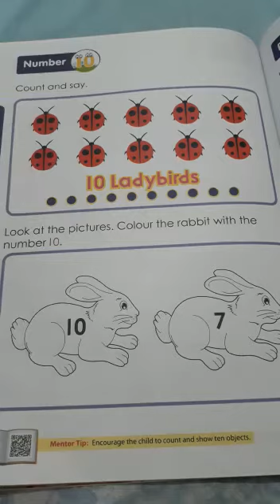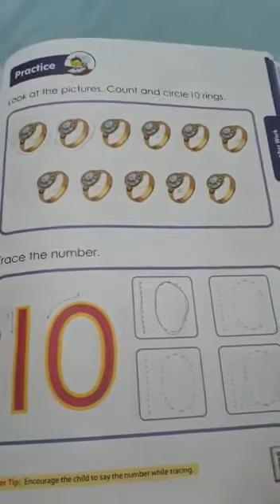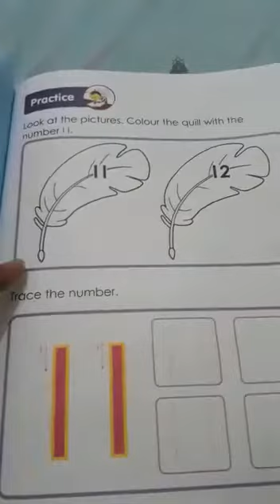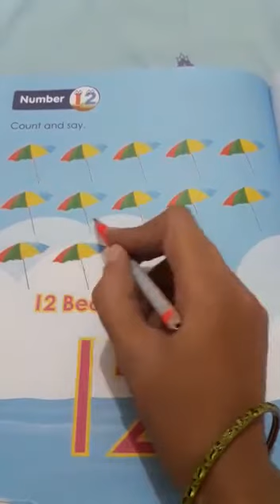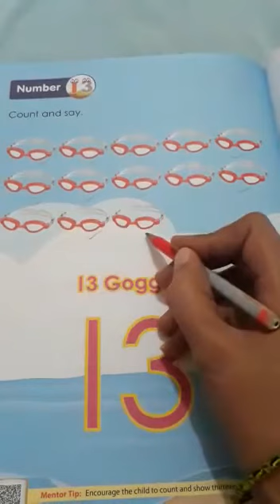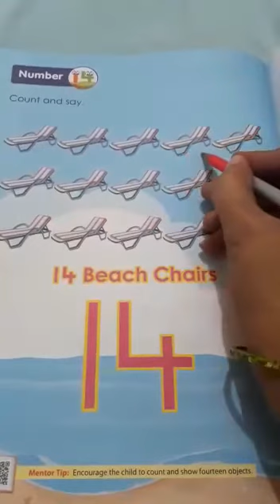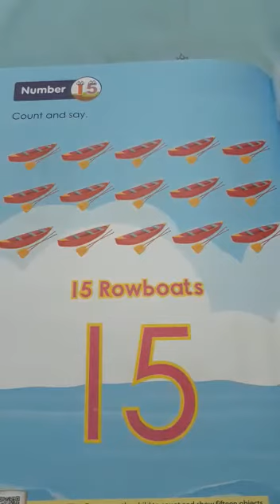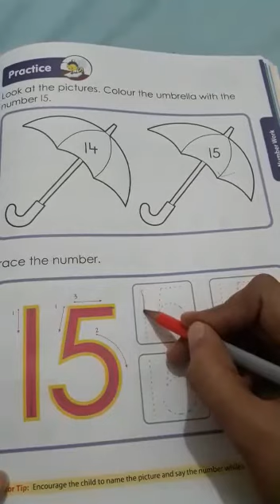Nursery Maths, Topic : Numbers 10 to 15 ( Identify and Tracing)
Video from R Phogat